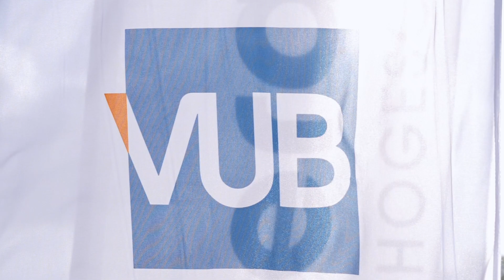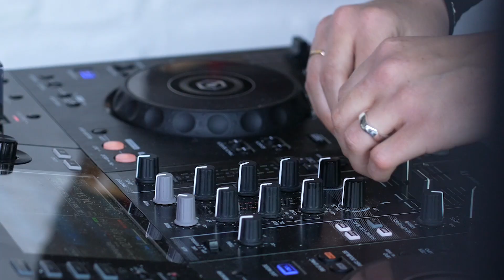Afterwork Jette 2022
Thanks to the blissful spring sun, tasty snacks and being together, the afterwork in Jette earlier this month could not have been anything other than a success! ☀️

Together with their colleagues from UZ Brussel, Erasmushogeschool Brussel and the Universitaire Associatie Brussel, our employees enjoyed the pleasant and long-awaited afterwork.